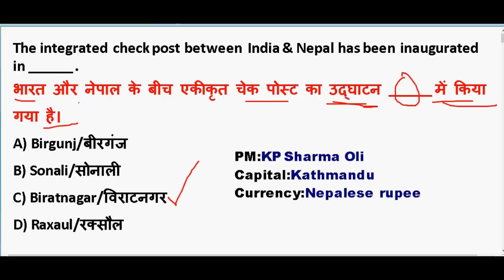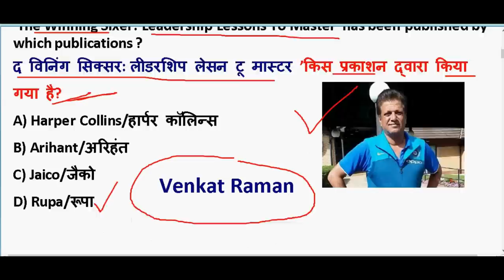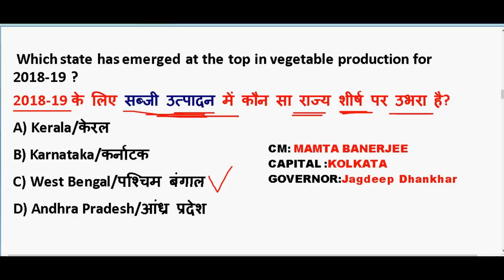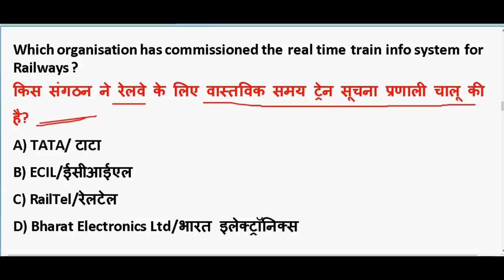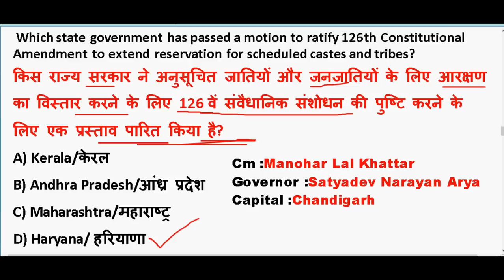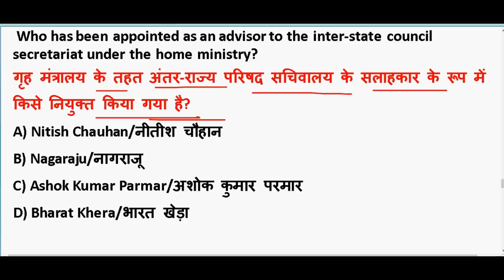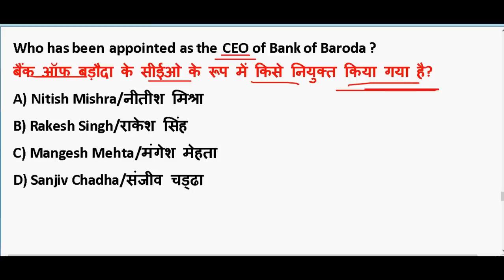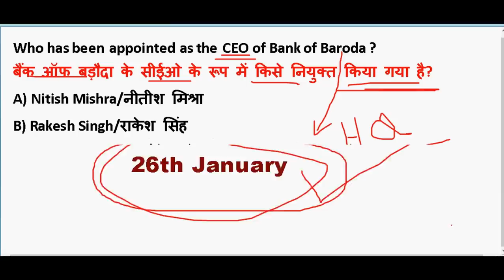26 January 2020 करंट अफेयर्स के महत्पूर्ण प्रश्न 🔥 Important Current Affair PDF download | Ntpc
26 January 2020 करंट अफेयर्स के महत्पूर्ण प्रश्न 🔥 Important Current Affair  PDF download | Ntpc

GENERAL SCIENCE  : 2 pm

GS TOP 40 QUESTION : 4.00 PM

MATH CLASS (Crash Course ) :6.00 PM

Static Gk :8 PM

2020 imp current affairs in hindi